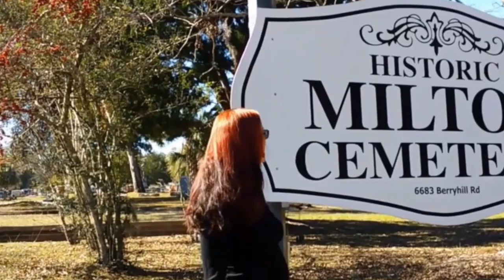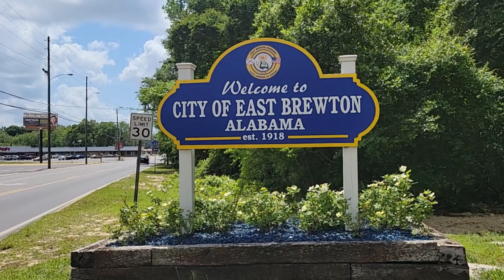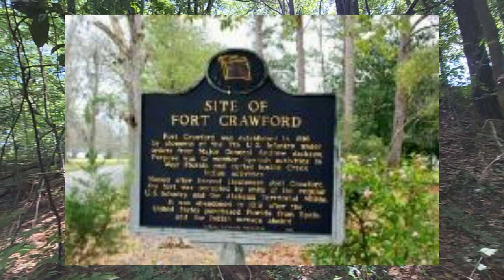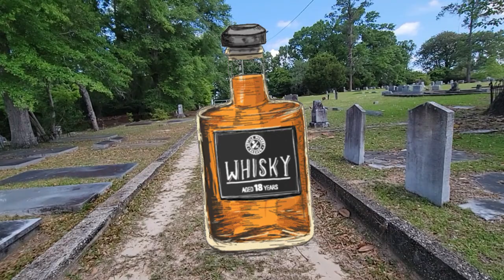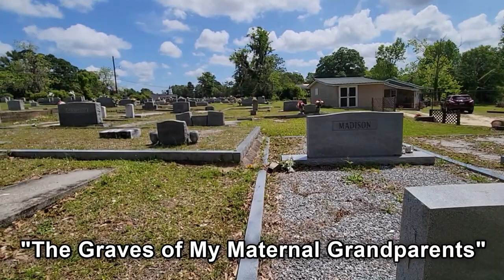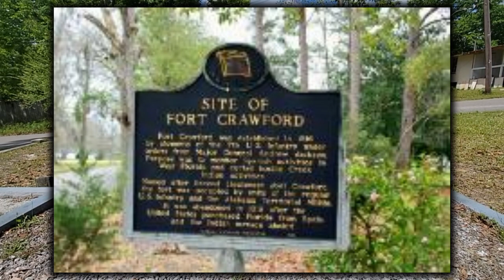History of Fort Crawford in East Brewton-Alabama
The history of Fort Crawford in East Brewton, Alabama with images of the cemetery atop the bluff once used as a fort and images of Murder Creek.